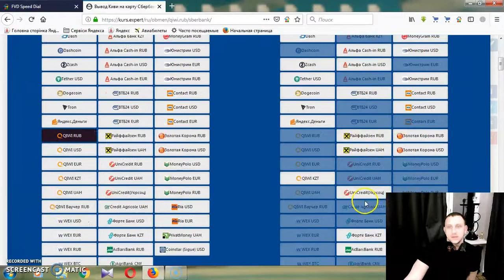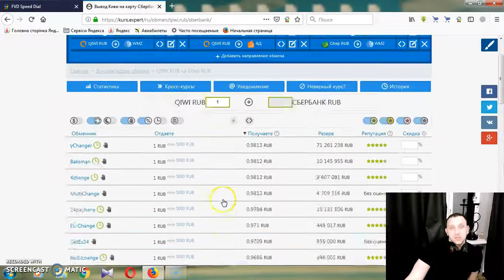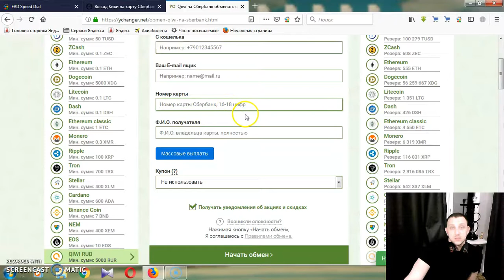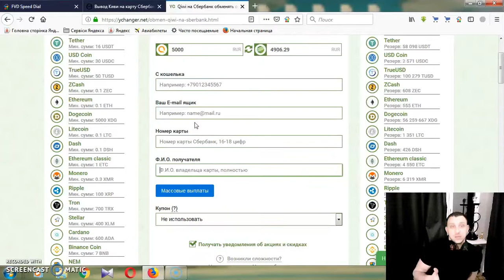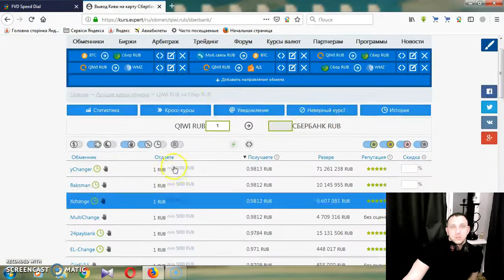Как вывеси деньги с Киви 2019 (Вывод Qiwi на карту)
👇Таймкоды

Привет! Меня зовут Dima Petrov. Я веду свой видео-блог с 2016 года. Где пытаюсь рассказать как можно больше о заработке в интернете. Я записал более 500 видео и продолжаю записывать их каждый день. На моем канале вы всегда найдете только честный заработок на тему:

🔻Заработок на обмене валют
🔻Обзор полезного софта и программ
🔻Игры с выводом денег
🔻Обмен фиатных денег
🔻Как заработать bitcoin
🔻Как купить криптовалюту
🔻Где продать криптовалюту
🔻Заработок на партнерских программах